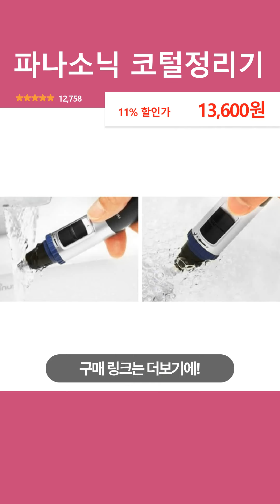파나소닉 코털정리기